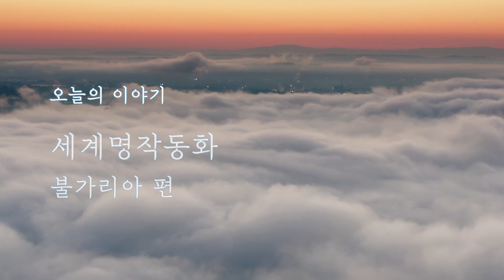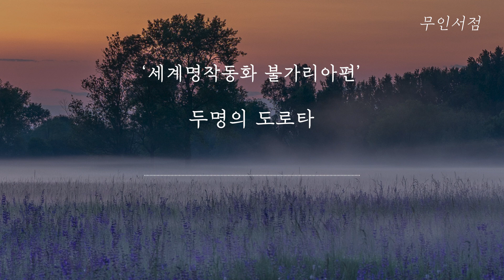재미있는 불가리아 동화 / 책 읽어주는 여자 / 오디오북 / 동화 📖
오늘은 머나먼 나라 불가리아에서 전해져 내려오는
재미있는 동화 3편을 준비했습니다.

그동안 들어보지 못한 재미난 이야기
잠들기전 들으면서 꿀잠되시기 바랄게요  ^-^

📍제목 : 세계명작동화
     출판사 : 계몽사